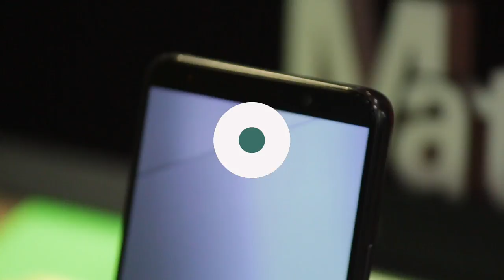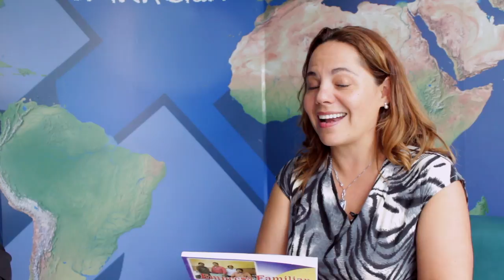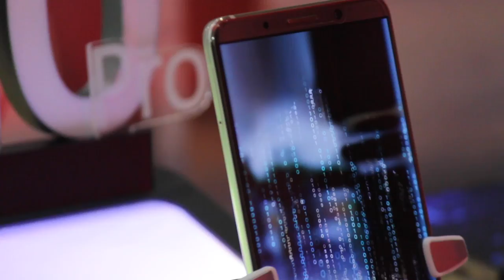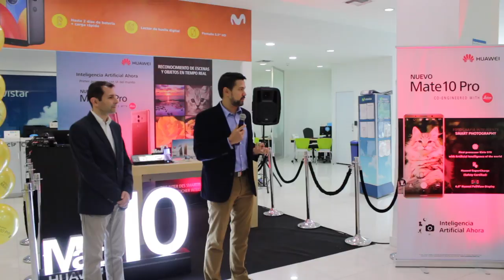Empresa como agente de transformación social e Inteligencia Artificial en la telefonía celular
Los empresarios y coach internacionales Juan Carlos Yepes (@Juancarlosy) y Paola Rueda López (@paolaruedalopez) nos presentan un nuevo capítulo de Negocios En Tu Mundo, en donde tratarán diversos temas como Frisby: una empresa que se convirtió en agente de transformación social, “Conversaciones informales” un libro que nos invita a vivir un acercamiento íntimo a la vida, protocolos, sucesión y todo lo relacionado con empresa familiar y un vistazo al nuevo Huawei Mate 10 pro, la Inteligencia Artificial en la telefonía celular.